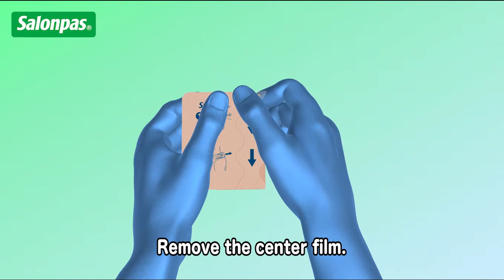【How to apply】Salonpas Pain Relief Patch / Knee